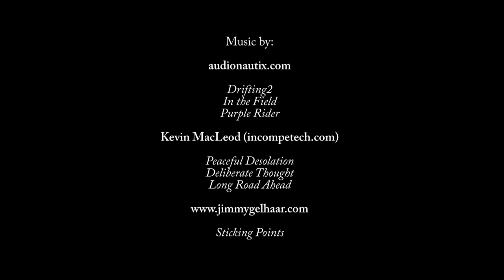Eksjö Flygdag 2012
En film från Eksjö Flygdag 2012 med sekvenser ur uppvisningsprogrammet. SK16 Harvard, SK50 Safir ballongjakt, Klemm KI 35 tregrupp, Pilatus B4 Johan Gustafsson, SAAB B17, Sukhoi Su-26 Daniel Ryfa, Mustang och Spitfire Biltema Airshow, JAS 39 Gripen, DC-3 Åke Jansson.

Tack Norra Smålands flygklubb och alla medverkande för en fantastisk dag!